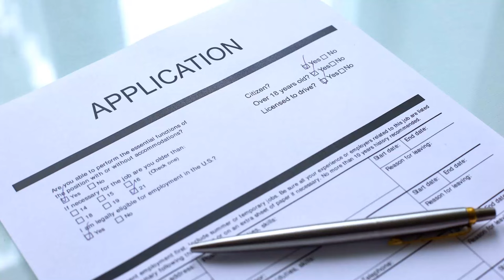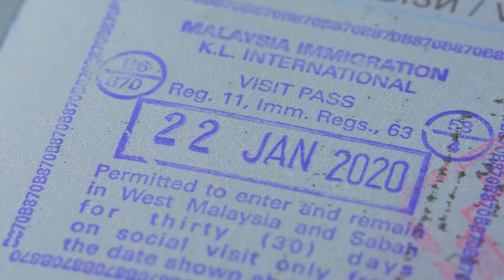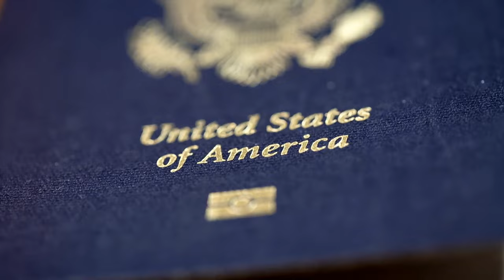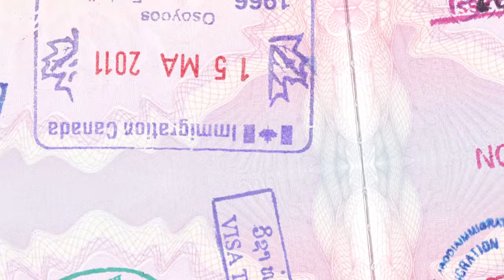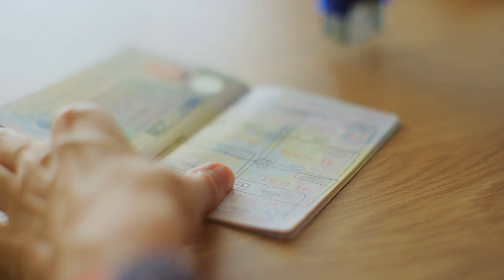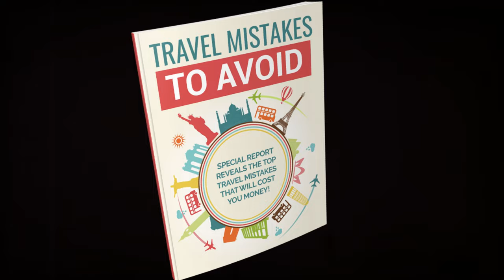BEST to Live? Philippines, Malaysia, Singapore, Bali, Sri Lanka, Vietnam,Taiwan, Japan, or Thailand?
Where's the BEST Place to Live in South East Asia?
**🌏Philippines, Malaysia, Singapore, Bali, Sri Lanka, Vietnam,Taiwan, Japan, or Thailand?* 🌏

Thinking about moving to Asia but can't decide where to go? In this video, I compare the top destinations: Philippines, Malaysia, Singapore, Bali, Sri Lanka, Vietnam, Taiwan, Japan, and Thailand! 🏝️

From breathtaking beaches to bustling cities, each place has its unique charm. I'll break down:

🔸 **Cost of Living** – Get the scoop on expenses, from rent to groceries.
🔸 **Lifestyle** – Discover the vibe and daily life in each location.
🔸 **Food** – Mouthwatering cuisine highlights you can't miss.
🔸 **Adventure** – Explore the best outdoor activities and hidden gems.
🔸 **Long-term Visa** – Tips on making your stay as seamless as possible.

There are so many choices when it comes to living in Southeast Asia. My top picks are the Philippines, Malaysia, Singapore, Bali, Sri Lanka, Vietnam, Taiwan, Japan, and Thailand. Of course, there are other great places, but I believe these offer some of the best to live in the world. In this video, I go in-depth and rate each destination on a scale of 1 to 10, covering categories like cost of living, lifestyle, food, adventure, and long-term visa options.

Join me as we dive into the pros and cons of each destination to help you find your perfect new home! the the best place to live in South East Asia.🏡✨

💬 **Share your thoughts!** Which country are you most excited about?

Best Places to Live in Southeast Asia: A Comprehensive Guide
OUTLINE:

00:00:00 Welcome to Southeast Asia!
00:01:13 Thailand (Land of Smiles)
00:04:40 Sri Lanka - Island of Flavor
00:08:37 Philippines - A Fusion of Flavors
00:12:42 Vietnam - A Culinary Paradise
00:16:24 Free Travel Resources For Download
00:16:42 Taiwan - A Food Lover's Paradise
00:19:42 Malaysia - A Melting Pot of Flavors
00:22:36 Bali, Indonesia - Island of the Gods
00:29:21 Singapore - A Foodie Paradise
00:32:55 Land of the Rising Sun – Japan!
00:37:13 The Results Are In- The #1 place to live is...

Here at Robs Unreal Travel, I talk about the best countries to explore across  the globe as a digital nomad. I've got the deets on the cost of living, real estate investment, and the safest yet budget-friendly spots to live, retire, and have fun travel. Whether you're into just vacationing or considering living abroad, this channel is your down-to-earth guide to unreal travel. I am uncovering hidden gems for you!